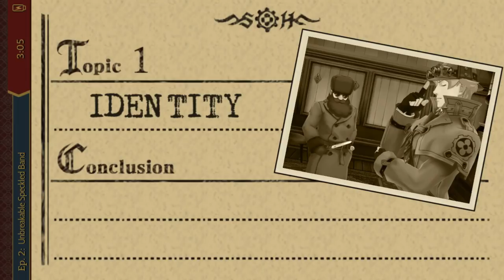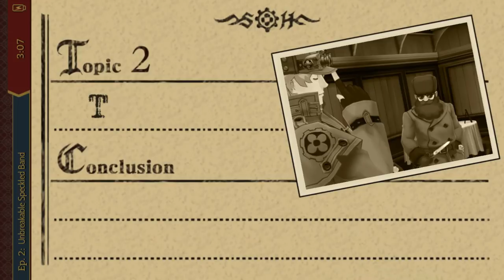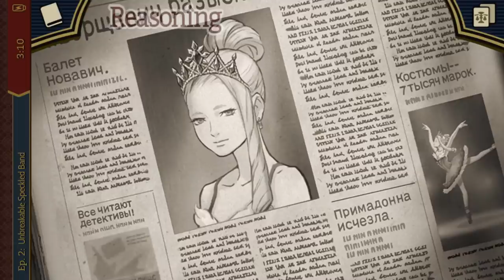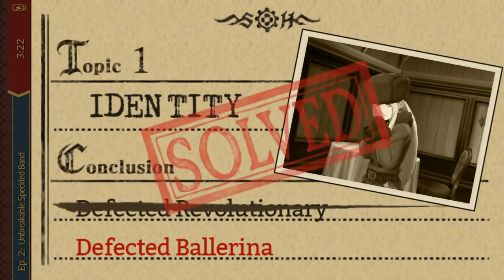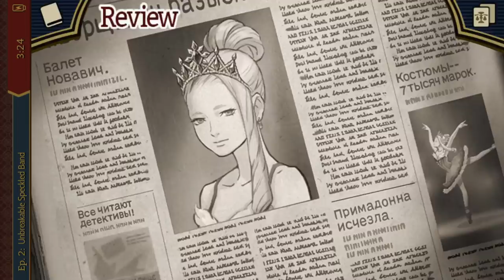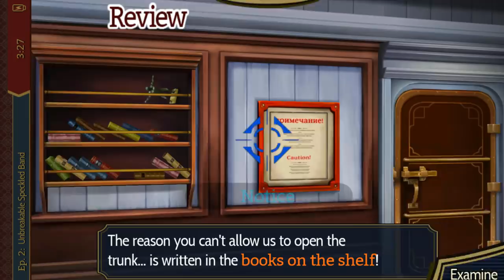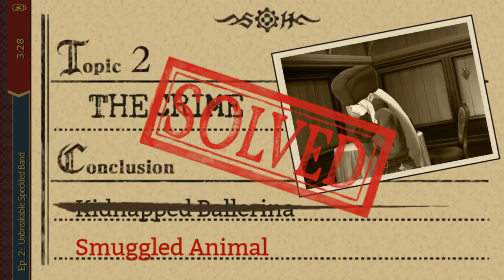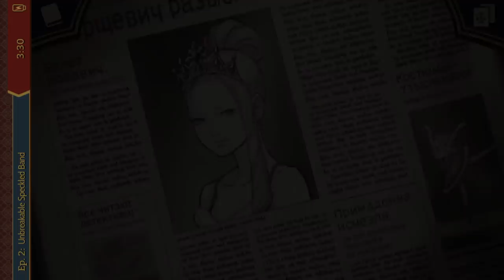POWER OF DEDUCTIONS! - Let's Play - The Great Ace Attorney (DGS) - 7 - Walkthrough and Playthrough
In today's episode of the Let's Play, walkthrough, and playthrough of The Great Ace Attorney, Naruhodou and Susato continue to investigate the SS Alclair, while Sherlock shows off his impeccable deduction skills.

GAME: The Great Ace Attorney: The Adventures of Ryuunosuke Naruhodou (also called Dai Gyakuten Saiban: Naruhodō Ryūnosuke no Bōken)
AUTHOR: Capcom

Big thanks to Scarlet Study for their English translation of this game!

The Great Ace Attorney is an adventure game in the Ace Attorney series, developed and published by Capcom. It was directed and produced by Shu Takumi and Shintaro Kojima, respectively. The game was released for the Nintendo 3DS in Japan in July 2015, with Android and iOS versions following in August 2017. The game carries on the courtroom style gameplay of previous installments in the Ace Attorney series, including the fully 3D environments and character models previously featured in Phoenix Wright: Ace Attorney - Dual Destinies. Like previous titles, the game is divided between investigation, in which players explore areas to gather evidence and testimonies, and courtroom battles, in which players must find contradictions in witness testimonies to find the truth behind a case. Similarly to Takumi's previous game, Professor Layton vs. Phoenix Wright: Ace Attorney, the player sometimes has to cross-examine multiple witnesses at the same time.